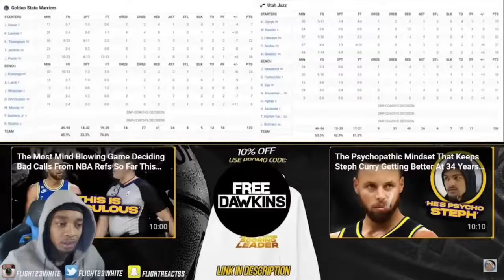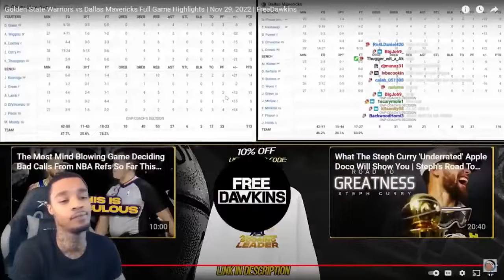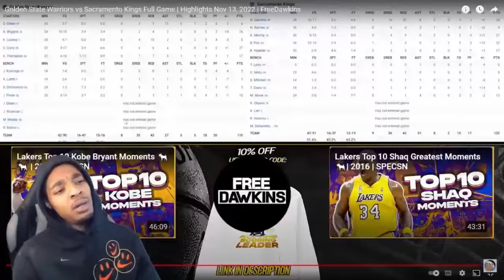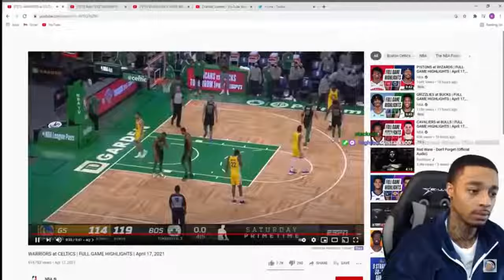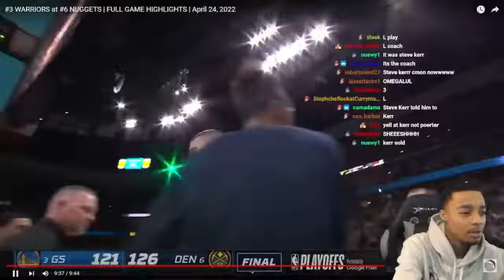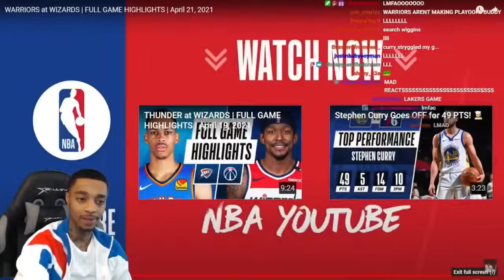Flightreacts Funniest Reactions To The Warriors Losing Close Games